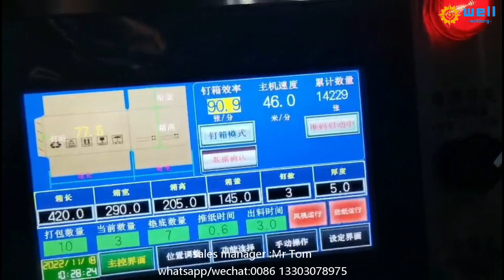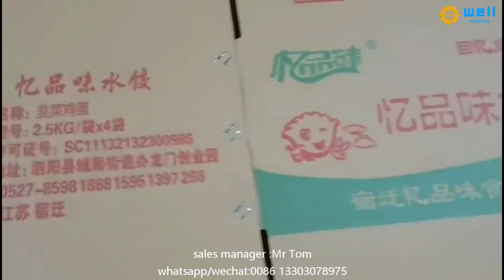WD-10 automatic box stitch folder gluing machine